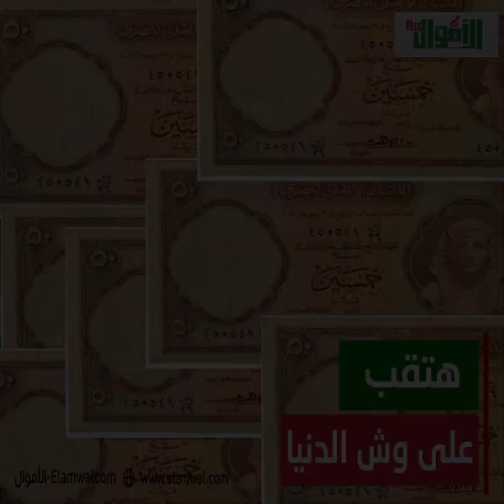لو معاك 50 قرش بالمواصفات دى هتقب على وش الدنيا وب 50 ألف جنيه هتكون ثروتك ياترى إيه مواصفاتها؟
خلى بالك إنك هتطلع صاحب أموال وإنت مش واخد بالك،هتطلع مكنز فلوس قد كده وإنت مش دارى، مش بس كده هتلاقى معاك عملات قديمة شوية فى بنطلون مركون فى الدولاب،دور بس كده وغنت بتطلع لبس الشتا ولا ضمانتى،يمكن الزهر يلعب معاك المرة دى .